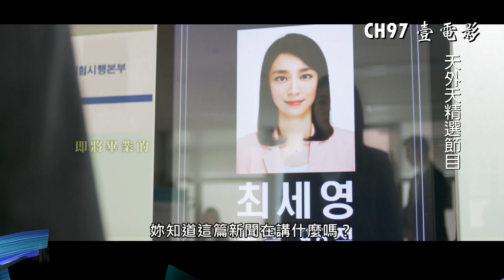[本月推薦] 202402 CH97 壹電影-0203愛情漢堡包